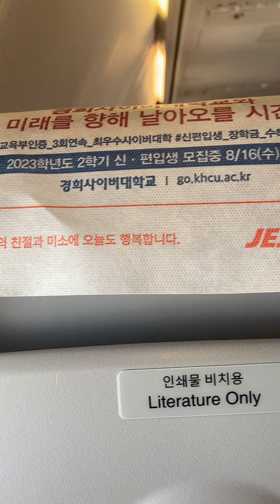Travel Jeju air